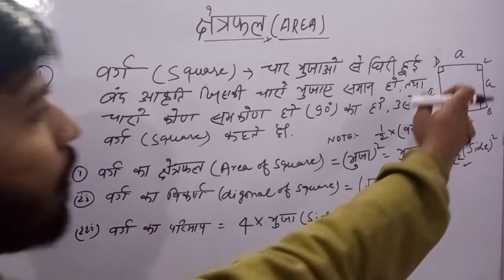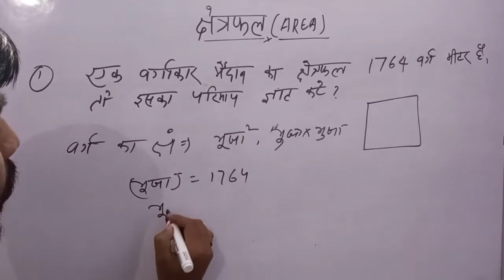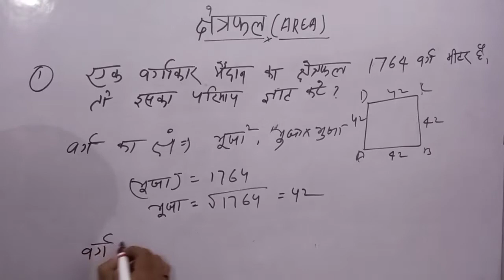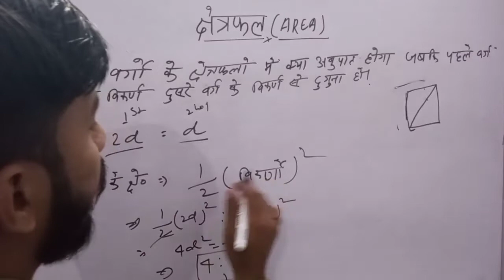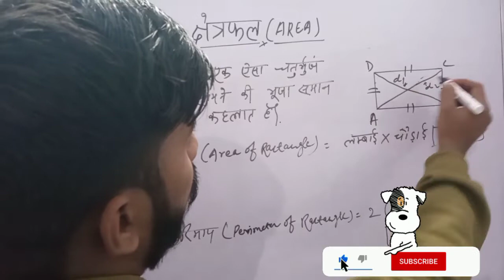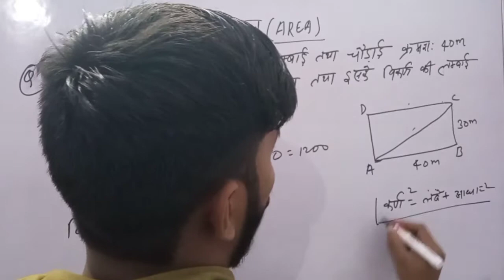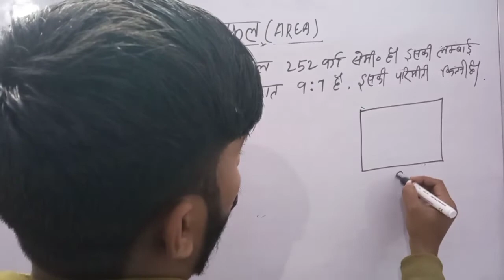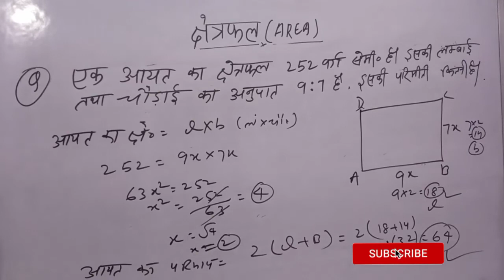वर्ग और आयत के महत्वपूर्ण सूत्र और कुछ महत्वपूर्ण प्रशन for RRB NTPC SSC MTS NDA exams.